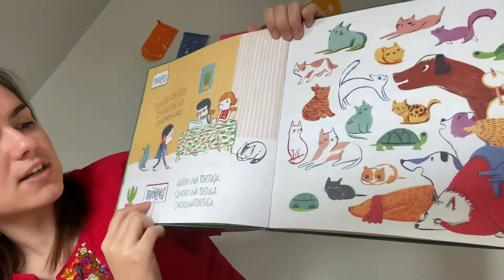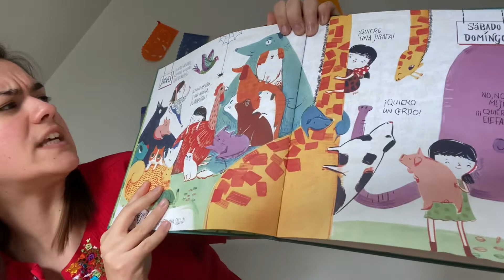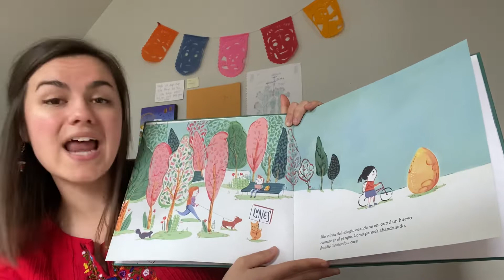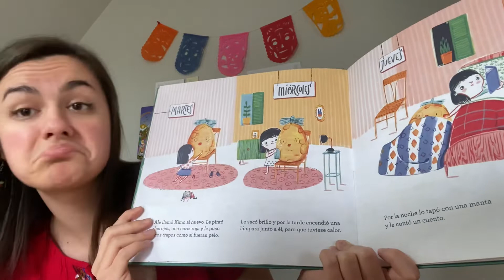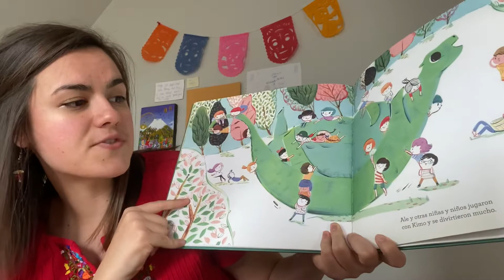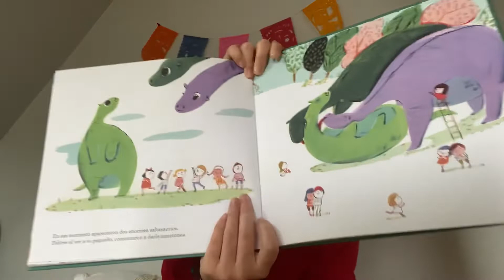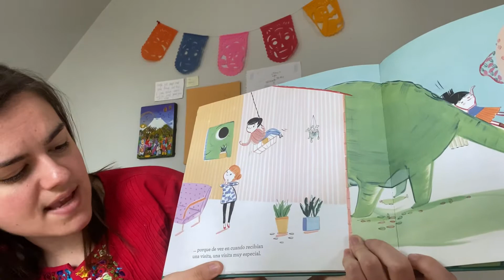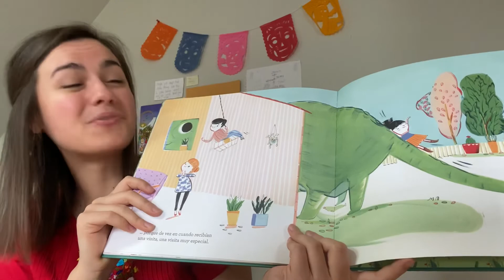Lectura con Maestra Steiner 4/9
Maestra Steiner lee el libro, “Adoptar un dinosaurio” por José Carlos Andrés.

Reading with Ms. Steiner 4/9. Ms. Steiner Reads the book “Adopting a Dinosaur” by José Carlos Andrés.